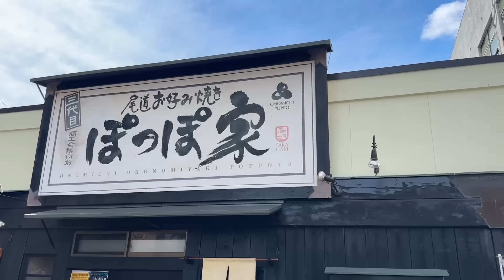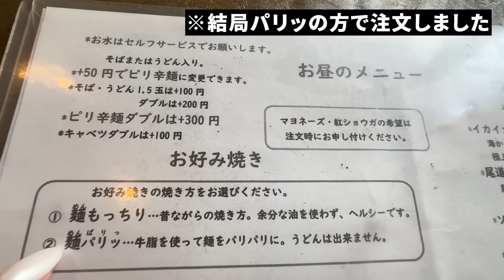【衝撃】日本食大好き外国人が感動！広島でお好み焼きを食べてみた！（日英字幕）Japanese food Okonomiyaki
■“リアル英語“を動画や英会話ライブで学べるアプリ (無料)

■英会話カフェをまずは無料で体験する

【目次】
0:00 はじめに
0:30 注文
1:56 実食
6:00 おわりに
6:30 おまけ

▷【感動】うまっ！やすっ！衝撃コスパで思わず爆食いw 外国人の初サイゼリヤ！（外国人の反応）

▷【海外の反応】アメリカ人も大爆笑！陣内智則のコント「回転寿司」を外国人が見たら大盛り上がり！この人やっぱり天才だww【お笑いリアクション】Japanese comedian

▷【衝撃】レベチの品質と味！外国人が日本のモスバーガー人気メニューを食べ比べしてみた！Part 2 Trying Japanese Mos Burger (海外の反応)

▷【検証】外国人は日本の有名人の年齢を当てられる？衝撃の若さに仰天！（海外の反応）

■毎日動画で“海外文化”と“リアル英語”を学べるSNSアカウント!

引用に関してはYoutubeフェアユース ガイドライン( t.ly/OvSa ) に則って引用しています。